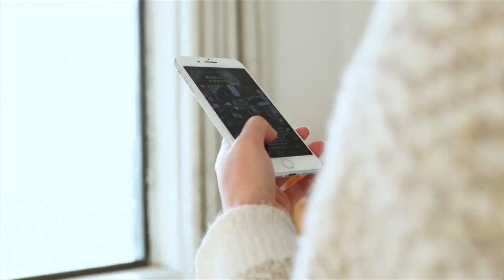Creators suing over TikTok ban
Many are suing to stop a potential ban on the app said to take effect in a matter of months.